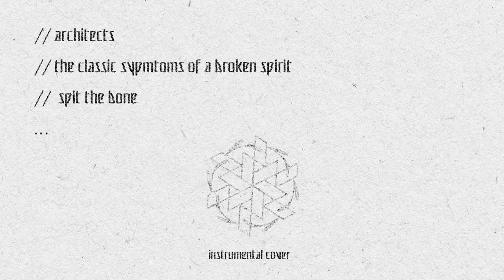ARCHITECTS - spit the bone (Instrumental Cover) [INASTRAL]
_*ATTENTION:* This is *NOT THE OFFICIAL* instrumental._

_If you make a *vocal cover,* share it in the comments. I should love to hear it!_

_Enjoy!_

*CREDITS*
_Written by Architects_
_Font by Architects_

_These are the *only* social networks and youtube channels I have. I don't have facebook, twitter or tiktok. I have no other soundcloud or bandcamp accounts. I only have four youtube channels, this one and the three mentioned above._

ARCHITECTS - spit the bone (Instrumental Cover / Karaoke / Studio Quality) [INASTRAL]